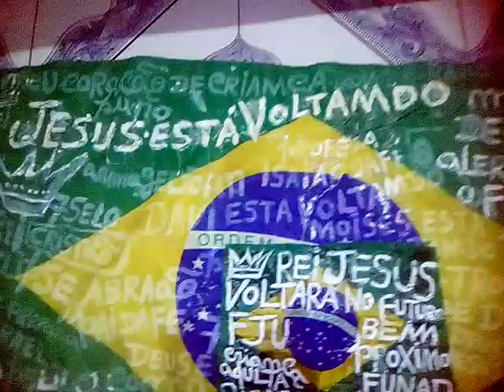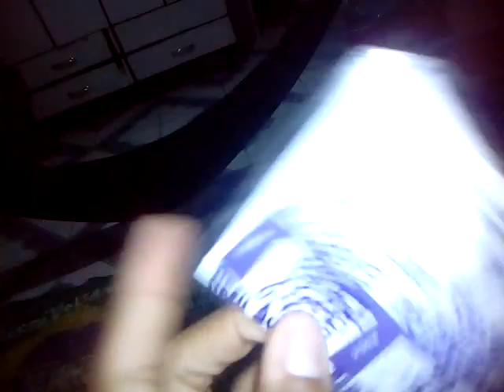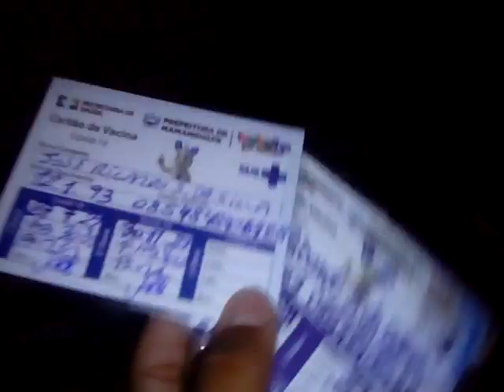ultima trombeta apocalíptica meu juízo de criança mamanguape PB Paraíba minha deficiência e mental